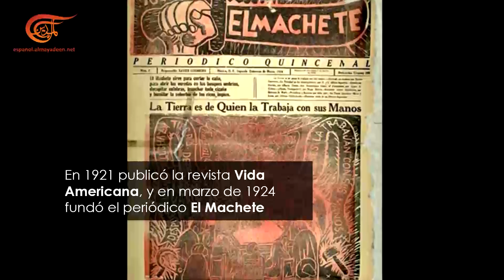Spots | 2017-01-06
Spots, David Alfaro Siqueiros, 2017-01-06